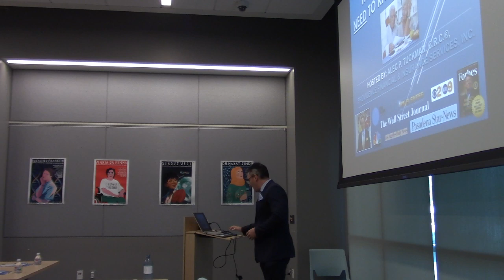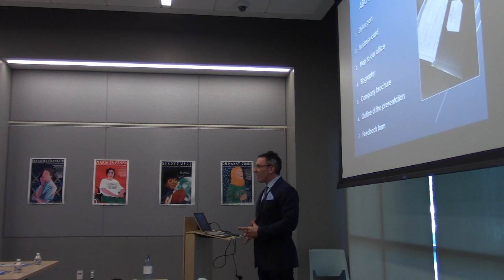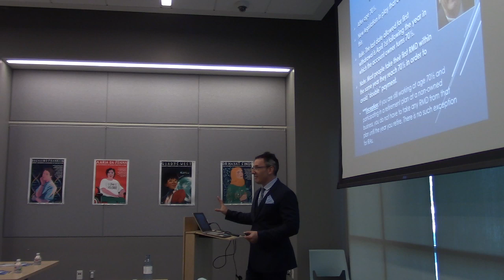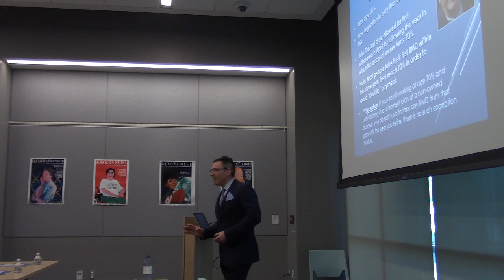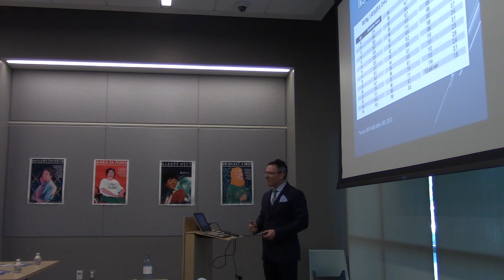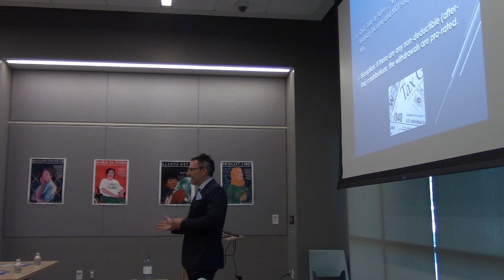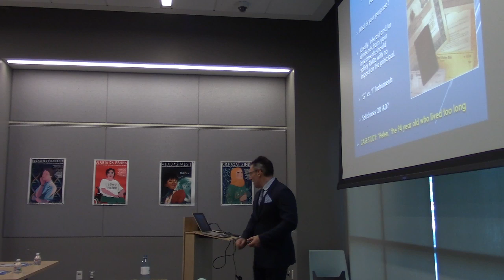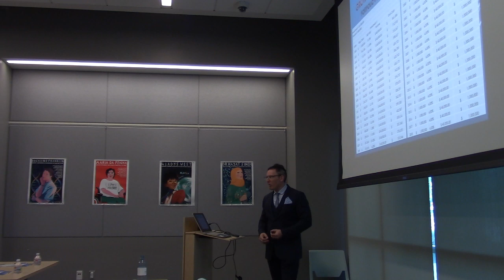Long Beach RMD Seminar, Part 1 of 2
This is a clip from one of my RMD seminars at a library in Lon Beach, California when I worked for my prior firm. I am very passionate about personal finance and investing and love helping my clients. If you need advice on anything from retirement plans, tax strategy like mitigating long term capital gains, wealth accumulation, 401k/IRA rollovers or anything financially related, please let me know. We look forward to helping you.
Alec Tuckman is a fiduciary financial advisor with Wealth Management Partners of Los Angeles, Inc., (W.M.P.L.A., Inc.) with offices in the suburbs of Los Angeles, in Encino, CA and Torrance, CA. Reach out at the office at . We look forward to helping you.